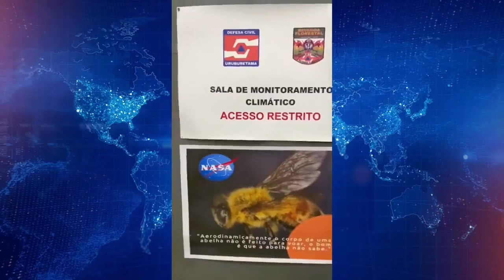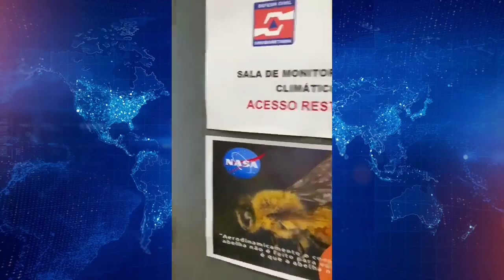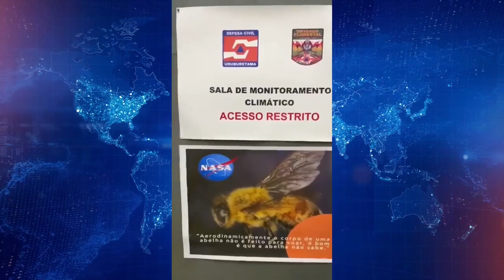Defesa Civil de Uruburetama ganha sala de monitoramento.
Defesa Civil de Uruburetama ganha sala de monitoramento. Confira mais informações na entrevista com Cleyton Sampaio, que é o coordenador do órgão.